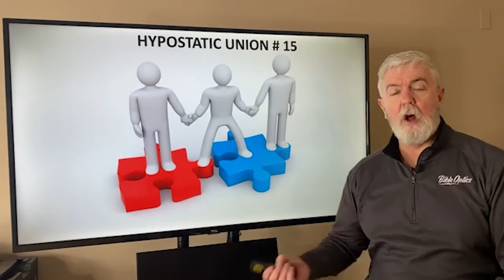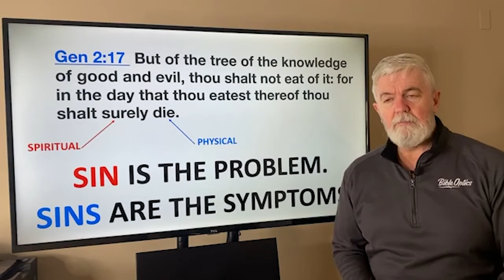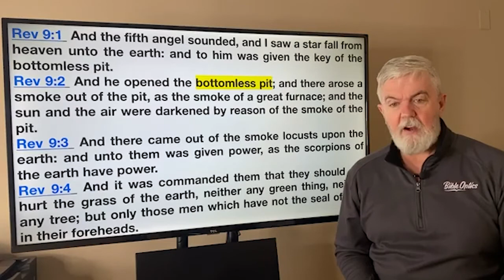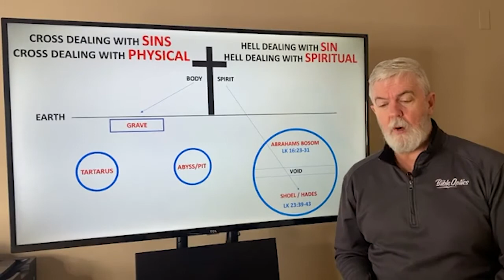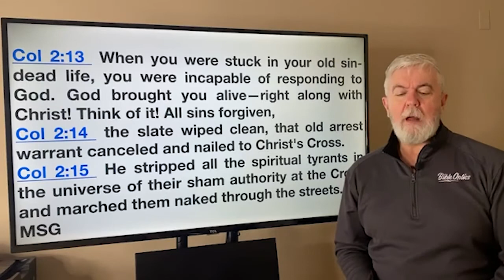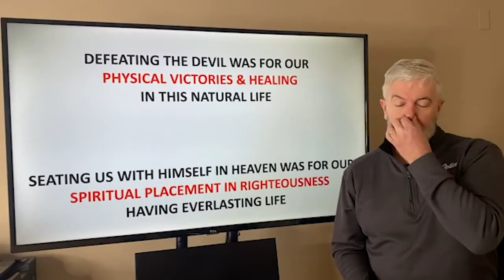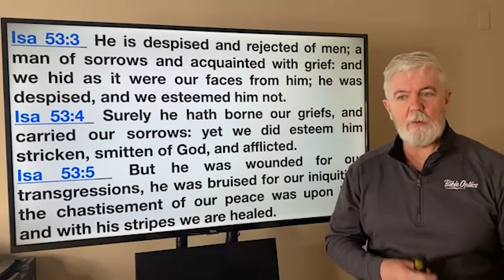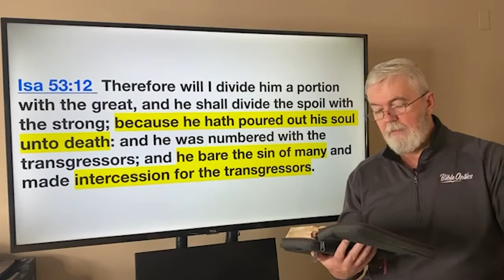Hypostatic Union 15